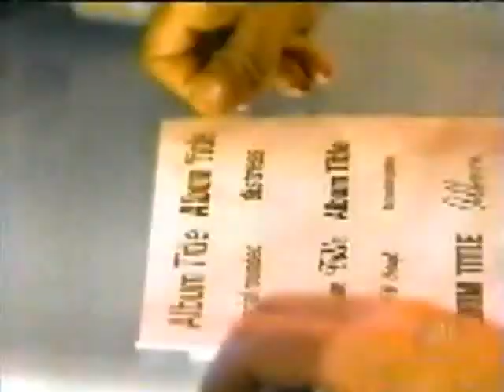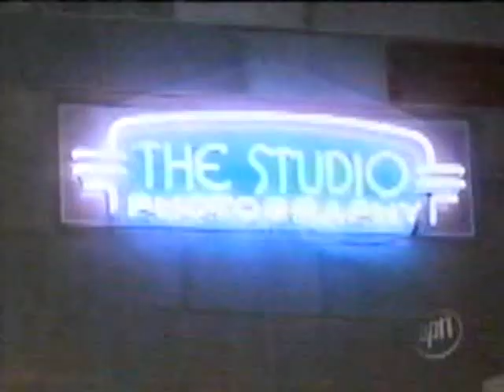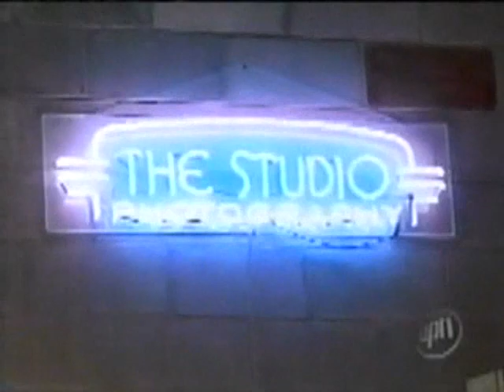R U The Girl episode 6 pt.1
pt.1 Unpretty No More: The four remaining girls must design/create their own cd covers